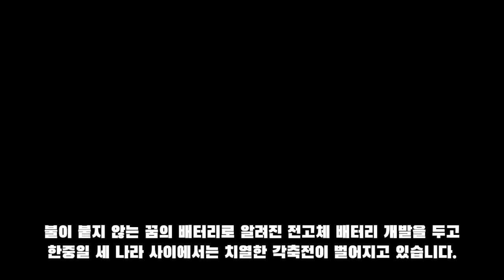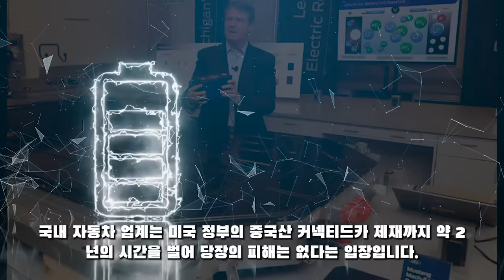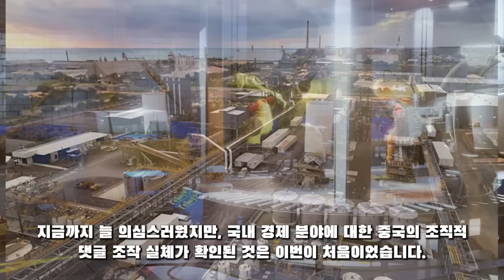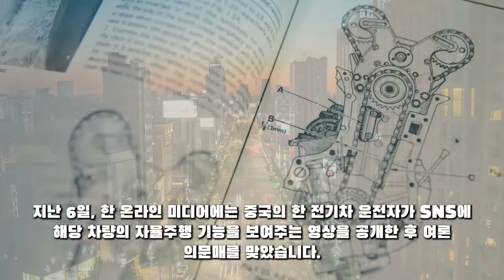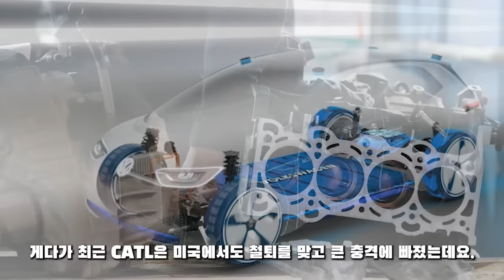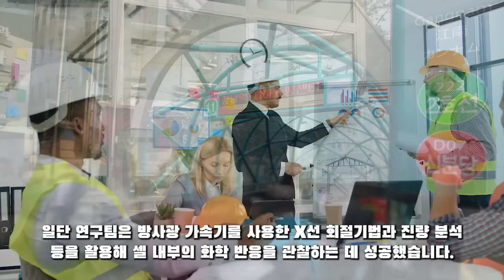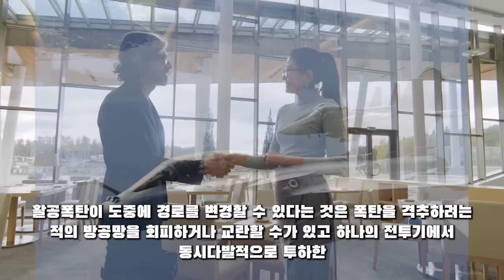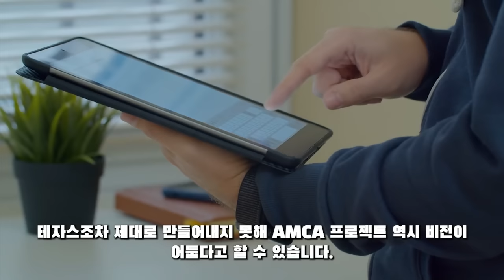군사 튜브! 11월 06일 19:30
군사 튜브! 11월 06일 19:30